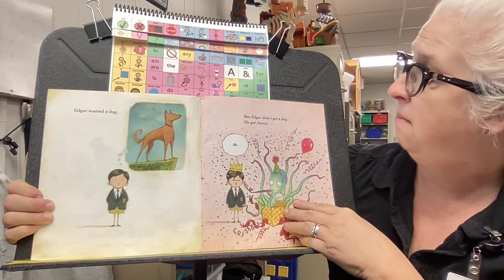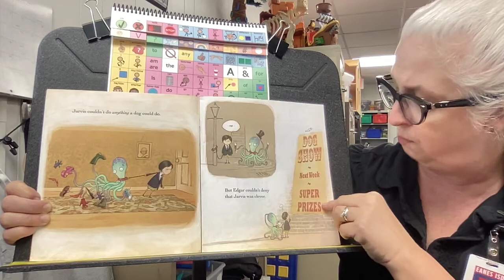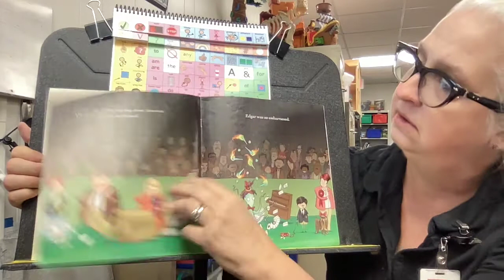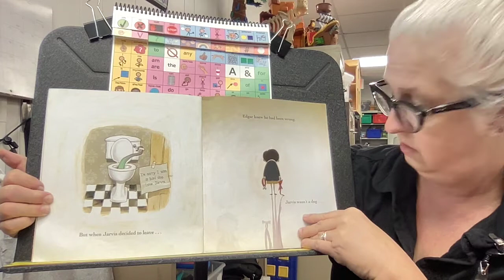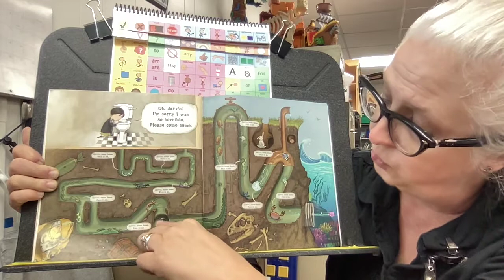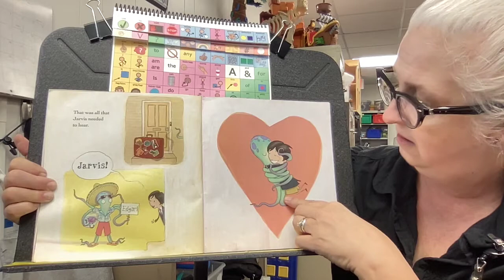The Octopuppy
This is a real roller-coaster of a pet story but it has a happy ending & you can practice the "j" sound. Also we use this story to find "not", "no" and "yes" on our core vocabulary board. Enjoy!